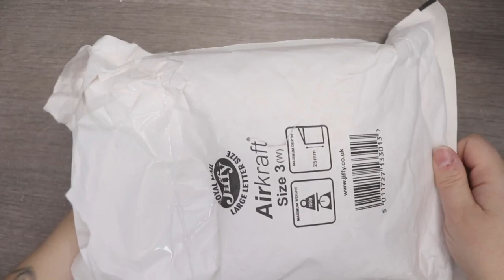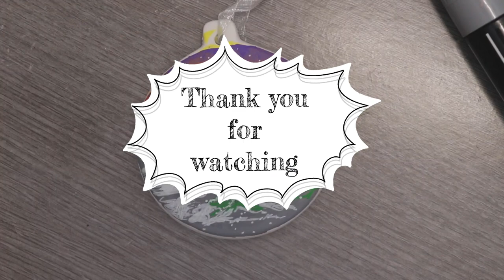Stabilo Acrylic Markers - Lets product test!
@Stabilo have created these easy to use, vibrant and great coverage acrylic markers! Lets have some fun and make something cute

MERCH!

Find me!